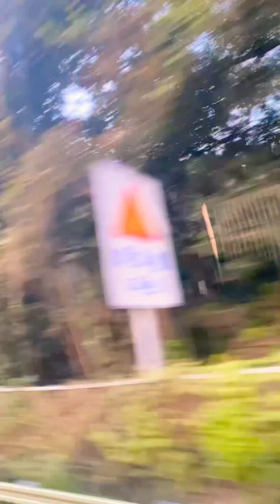가을고구마캐기